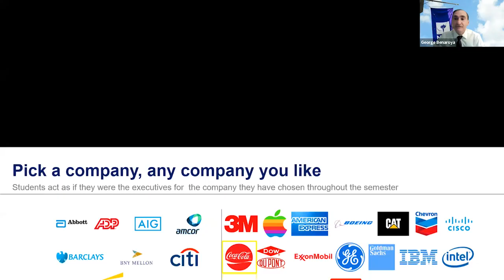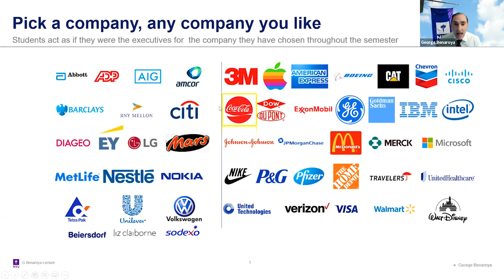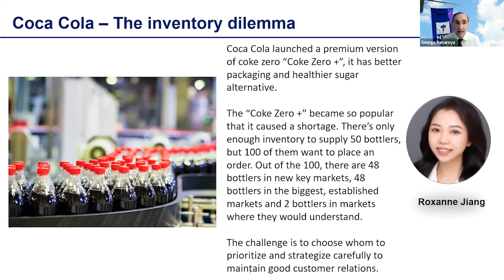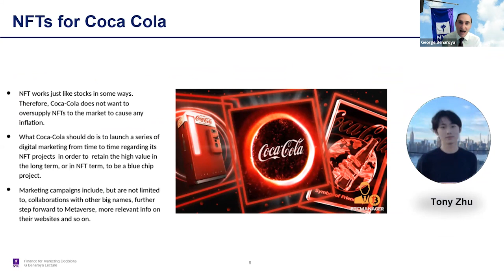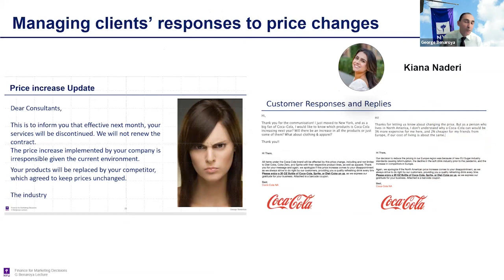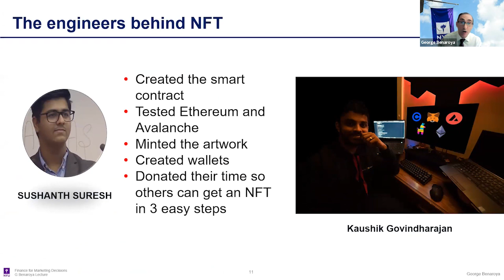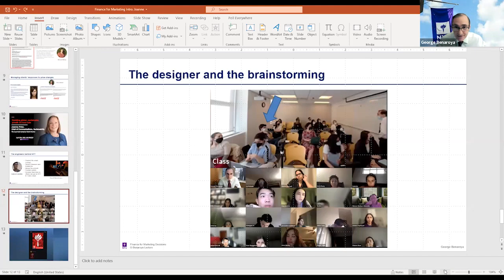Leading Global Growth with Coca-Cola Executive Joanna Price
The Integrated Marketing & Communications Department is delighted to invite you to engage in our series of conversations with leading global marketers, communication professionals and executives, around personal, professional, and business growth. We are particularly pleased to welcome Joanna Price, Senior Vice President, Chief of Public Affairs, Communications and Sustainability at The Coca-Cola Company, to our community of marketing and communications students, faculty and practitioners at NYU School of Professional Studies. Joanna will be in discussion with George Benaroya, a faculty member in our MS Integrated Marketing program within the Division of Programs in Business, and will answer Q&A from students and attendees.

Our esteemed guest will be joining students from the "Finance for Marketing Decisions" course offered as a core part of the MS Integrated Marketing degree, within the Division of Programs in Business at NYU's School of Professional Studies. The conversation will be moderated by George Benaroya, Adjunct Instructor at NYU SPS, and a VP of Finance, Global Controller & CFO.

About Joanna Price

Joanna Price has more than two decades of experience in public affairs and communications, particularly in the food and beverages sector.

Born in Australia, Joanna has lived and worked in over six countries. She joined The Coca-Cola Company 15 years ago and has overseen public affairs, communications and sustainability strategy and activities across North America, Europe, South America, Asia, and Africa – with special expertise in the South Pacific, North America, and Asia – and has experience working at country, regional, group and global levels.

Based in Atlanta, Georgia, Joanna, a member of The Coca-Cola Company North America Operating Unit (NAOU) Executive Leadership Team, is SVP, Chief of Public Affairs, Communications and Sustainability. Joanna leads multiple high-performing teams which focus on strategic communications, leadership and internal communications, stakeholder and community management, corporate reputation marketing, public policy, government relations and sustainability.

Joanna has led major corporate and public affairs initiatives which have drawn upon her extensive issues-management experience, partnership management, stakeholder mapping and engagement skills. In recent years, Joanna has actively led public affairs work in the U.S. and the Corporate Center around corporate reputation, category growth, financial reporting, and sustainability priorities – and one of her proudest achievements has been helping launch Coca-Cola’s industry-first goal to collect and recycle the equivalent of every bottle or can it sells globally by 2030. In addition to her work leading public affairs, Joanna also has supported C-level executives and advised the Coca-Cola Board in the areas of strategy, governance, and public policy.

Joanna serves on the national board of the YWCA, The International Dyslexia Association and The Atlanta Women’s Foundation. Prior to Coca-Cola, Joanna served in senior corporate positions at Kellogg, ACNielsen and News Corporation in public affairs, communication, strategy, and research role. She has an Executive MBA from Harvard Business School, a Masters of Marketing from Charles Sturt University and Bachelor of Business from Queensland University of Technology. In 2022 Joanna was named one of the top 100 women in business by the National Diversity Council.

About George Benaroya

George Benaroya is a Global Financial Executive who managed operations at Procter & Gamble, Tetra Pak, Beiersdorf/Nivea and currently a Private Equity firm. His executive positions include Vice President Finance, Global Controller & CFO. During his career, he has served as Member of the Global Marketing Committee and led 26 M&As. Students enrolled in his Finance for Marketing Decisions class at NYU learn how to secure marketing funding at corporations, private equity firms, and start-ups.

He graduated Magna Cum Laude with a BBA in Finance from Kennesaw University and with an MBA from The American University in Washington DC at the age of 21. All education on full-merit scholarships.

This event is presented by NYU School of Professional Studies, Department of Integrated Marketing and Communications.